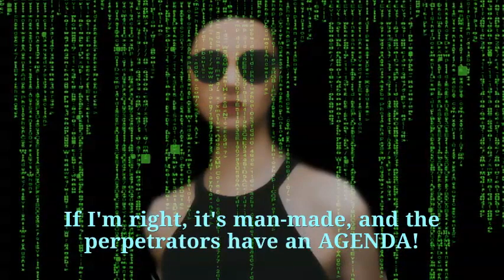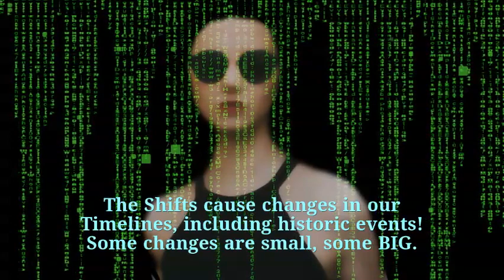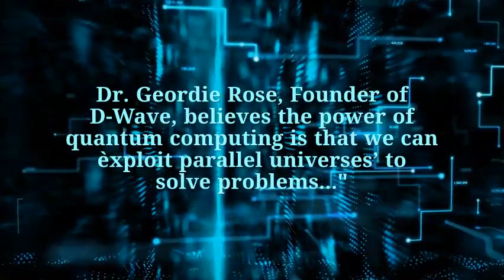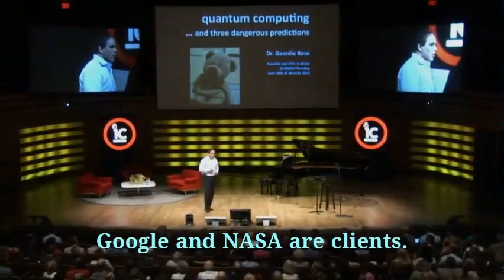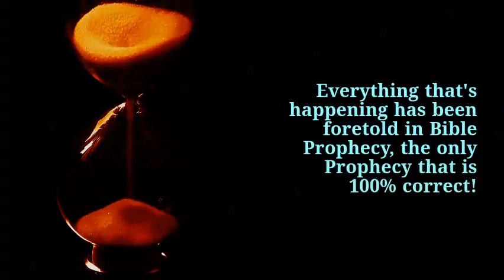What is the Agenda Behind the MANDELA EFFECT? A Theory!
1) THE MANDELA EFFECT, aka THE QUANTUM EFFECT: Memories from an Alternate Reality!
6) Theoretical Physicist, Genius Max Loughan On Cern And The Mandela Effect (Video)